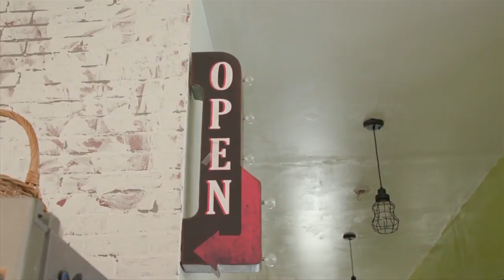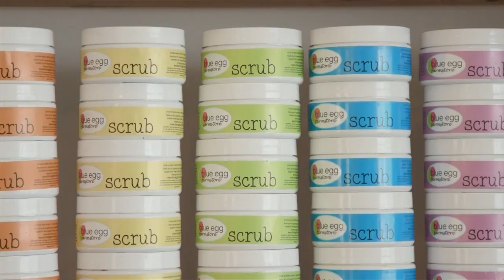Local domestic abuse survivor shares story